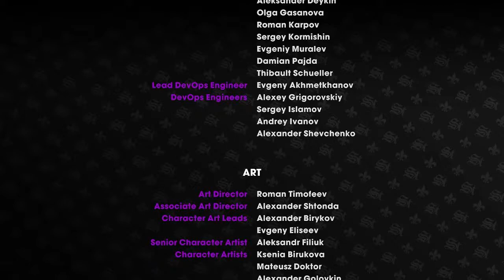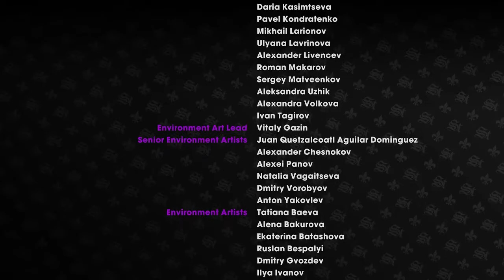Saints Row The 3rd Remastered Part 20 - Final Mission | Three Way